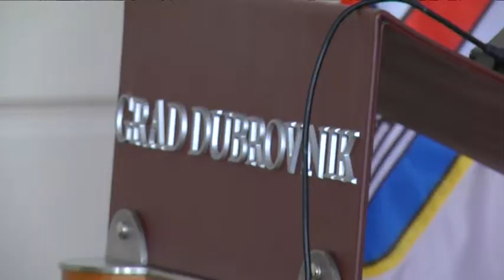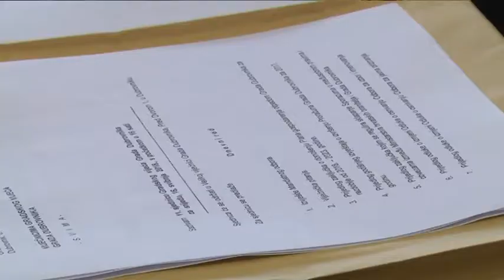Grad Dubrovnik zadužuje se kod HBOR-a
Treći po redu rebalans proračuna očekuje nas na sljedećoj sjednici Gradskog vijeća. Novi proračun težak je oko 700 milijuna kuna, ali Grad Dubrovnik odlučio se k tome još i zadužiti kod Hrvatske banke za obnovu i razvitak.